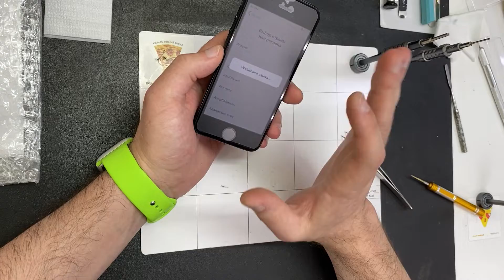Сборка на заказ📲🖤